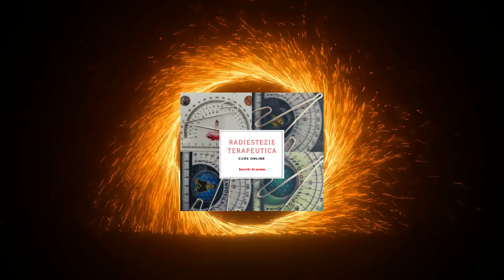Tehnici si spatii de protectie energetica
Tehnici de protectie energetica prin crearea unor spatii specializate. Modalitati simple pentru toata lumea de a se proteja de programele informationale ce ne invadeaza.